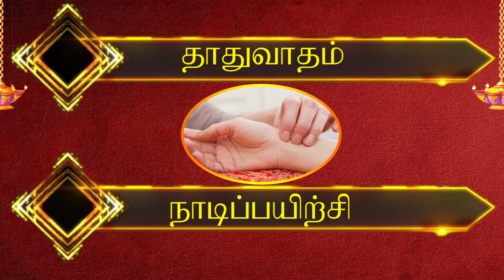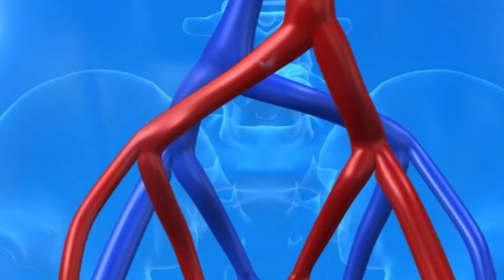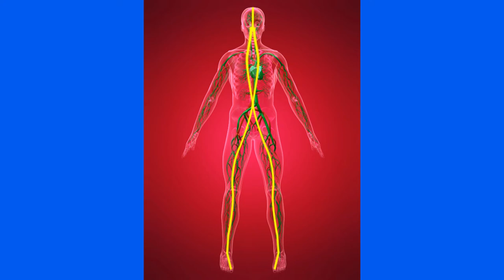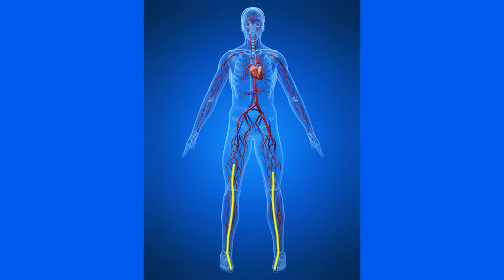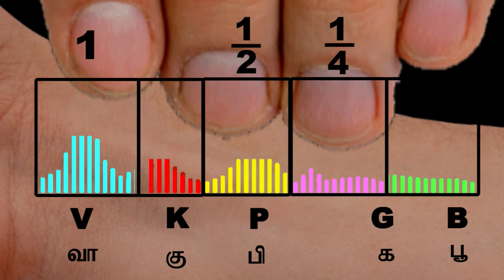72000 நாடி நரம்புகளின் இரகசியம் மற்றும் 6 ஆதரமுடிச்சிகள் - பாகம் 1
72000 nadi narambugalin ragaseyagal & 6 aatharamudichugal
part 1